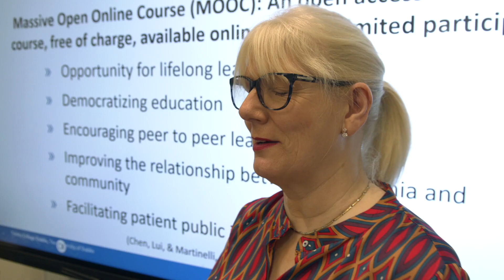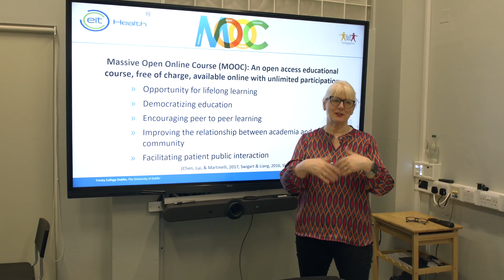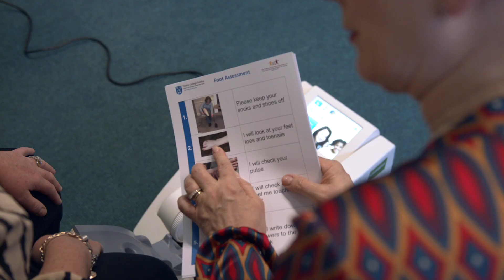Empowering Healthcare: From Research to Practice in Intellectual Disability Health Assessment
Dr Eilish Burke is a winner of our first Research Impact Case Study Competition at the School of Nursing & Midwifery, Trinity College Dublin, for her case study entitled 'Empowering Healthcare: From Research to Practice in Intellectual Disability Health Assessment'.

By sharing these case studies, we  hope to shine a light on the researchers across our School who are working on diverse and important topics in nursing and midwifery, and making a positive impact through their research.

Find out more about research at the School of Nursing & Midwifery